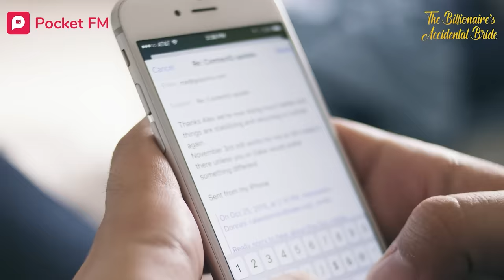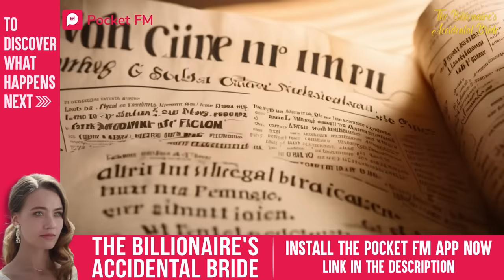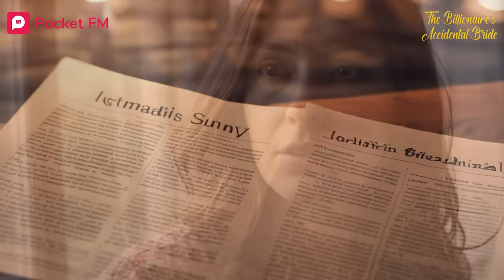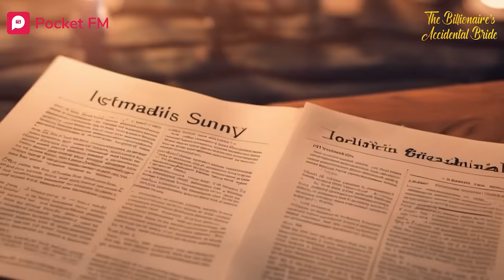The Billionaire's Accidental Bride I Ep 71-72 | I expose my cheating ex and his evil sister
Mia's plan is exposed and Emma's fame skyrockets. Meanwhile Nathan finds ways to save his sister but it's all in vain.